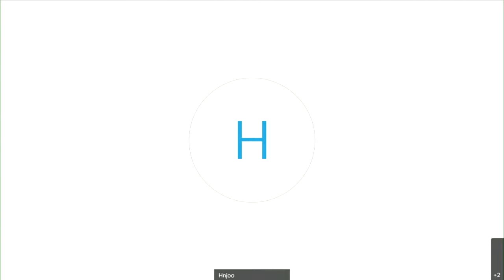Canada expects to receive 10.8 million vaccine doses between April and June, official says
Dr. Howard Njoo, deputy chief public health officer at Public Health Agency of Canada (PHAC), provided an update on the ongoing vaccine rollout process on Thursday alongside Maj.-Gen. Dany Fortin, vice-president of operations and logistics at PHAC.

Fortin said the vaccine task force distributed the largest number of vaccines last week to provinces with 643,000 doses sent, adding that this number is expected to increase rapidly in March.

Starting next week, Canada is set to receive 444,000 doses of vaccines weekly throughout March and the total number of vaccines to be distributed by the end of this quarter is expected to be four million doses of Pfizer-BioNTech’s vaccine.

As of Thursday, more than 1.5 million vaccine doses have been administered in Canada. An equivalent of 2.9 per cent of Canadians have received at least one dose of vaccine, and 1.1 per cent have received two doses, Njoo reported.

He asked people to remain vigilant even restrictions are being loosened in parts of the country and the vaccine rollout is well underway.